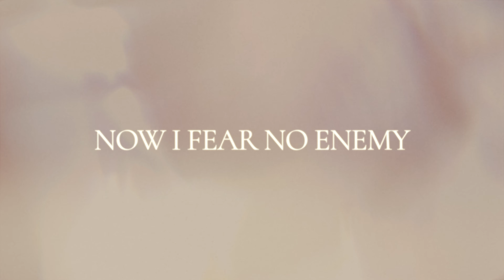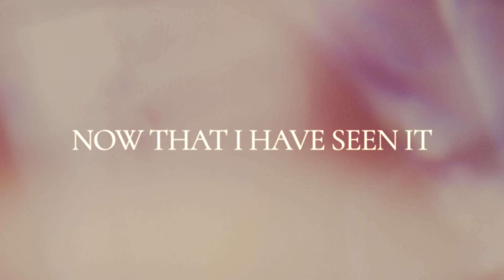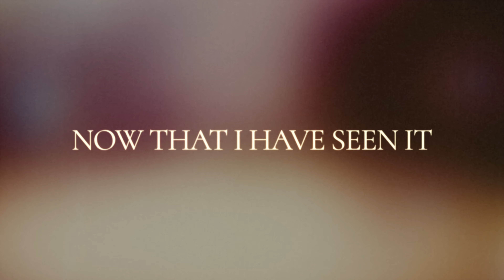Enthroned – Official Lyric Video (Jocelyn Felix) | Radiant Collective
Enthroned RadiantCollective The official lyric video of "Enthroned“ by Radiant Collective featuring Jocelyn Felix.

Lyrics:
Seated in majesty
Every angel at your feet
Still you come to meet with me

You’re crowned in royalty
You hold every victory
Still you come to be with me

If you are enthroned
On the praise of your people
Then here is my song
Come and make me your temple

When i'm in your presence
I get a glimpse of heaven
There is none more
Worthy worthy worthy
Than you Lord

Now that I have seen it
I could never leave it
My soul cries out
Holy holy holy
is the Lord

There is no rivalry
You have all authority
The king above all kings

Now I fear no enemy
Cause you’re walking here with me
And that’s everything I need

Worthy worthy worthy
Than you Lord

Holy holy holy
is the Lord

Lift up a shout
And sing out a new song
To the father forever

All of the glory
All of the honor
God be enthroned forever

Worthy worthy worthy
Than you Lord

Holy holy holy
is the Lord

Written by: Bryan Felix, Shantrice Laura, Wil Blount, Nixaide Lopez
Executive Producer: Bryan Felix & Will Blount